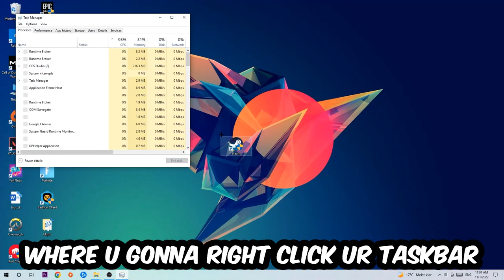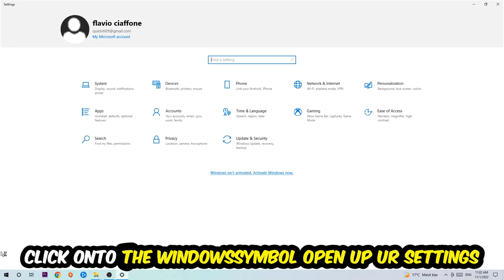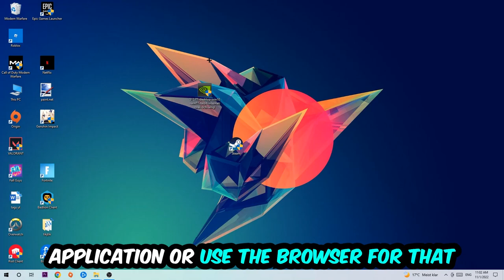Icarus – How to Fix Crashing, Lagging, Freezing – Complete Tutorial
how to fix Icarus  crashing,
how to fix Icarus  crashing on pc,
how to fix Icarus  crashing on ps4,
Icarus  crashing,
Icarus  crashing pc,
Icarus  crashing mid game,
Icarus  crashing fix,
Icarus  crashing 2022,
Icarus  keeps crashing,
Icarus  crash fix,
how to fix Icarus  freezing,
how to fix Icarus  freezing pc,
Icarus  freeze,
Icarus  freezing pc,
Icarus  freezing fix,
Icarus  freezing,
Icarus  lagging,
Icarus  lag,
Icarus  lag fix,
how to fix Icarus  lagging,
how to fix Icarus  lagging pc,